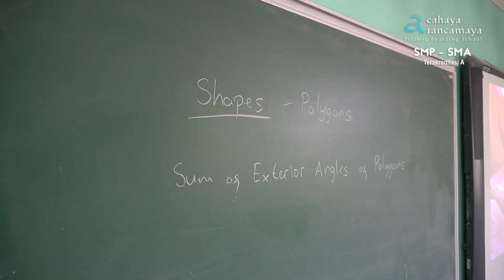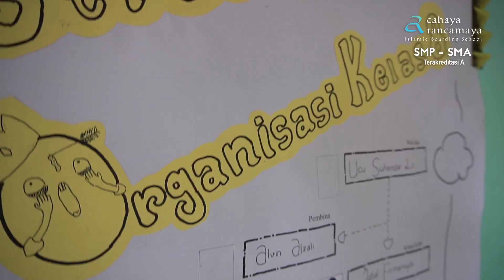Who says learning Maths could not be fun? - STEAM Education - SMP Cahaya Rancamaya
Who says learning Maths could not be fun?
the gorgeous 8 graders proved that learning Maths is not always boring, they also proved and learned about the sum of exterior angles of any polygon is equal to 360 degree through interactive and collaborative learning process